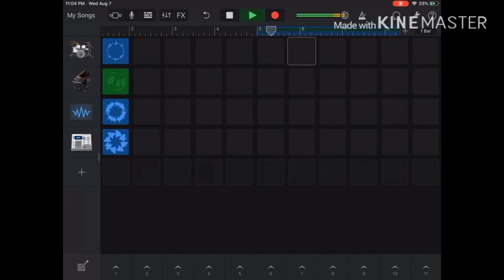My Song In Garage band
Apps Used: GarageBand & KineMaster